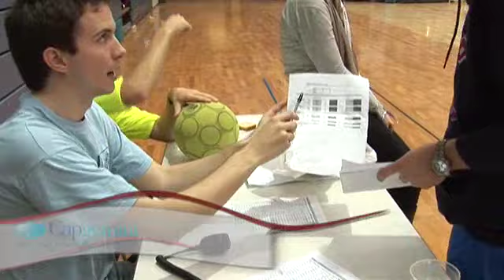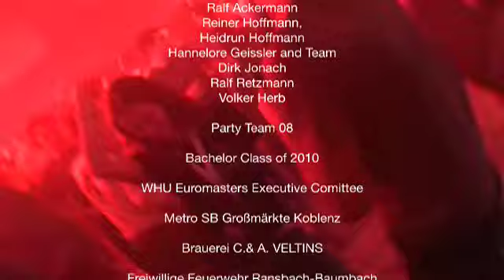WHU Euromasters 2007 - The official video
Europe's Biggest Business School Sports Event -- Video of the 2007 Edition